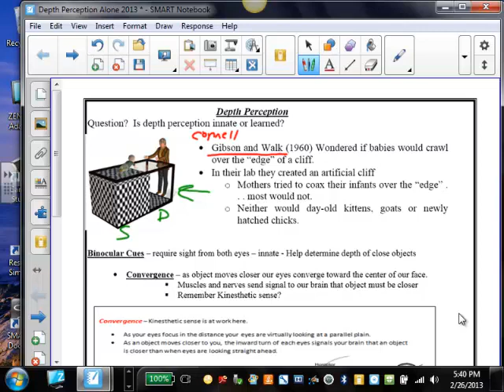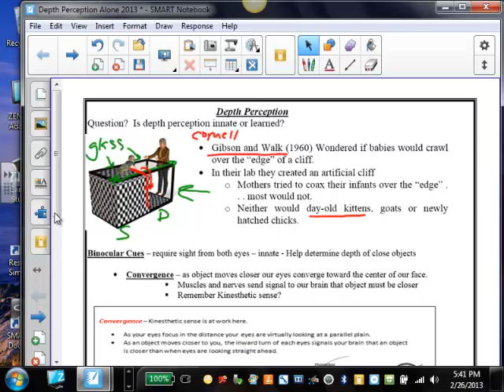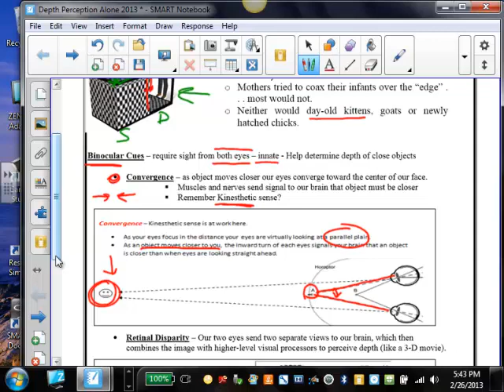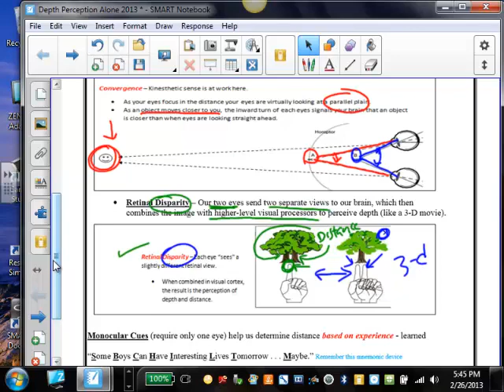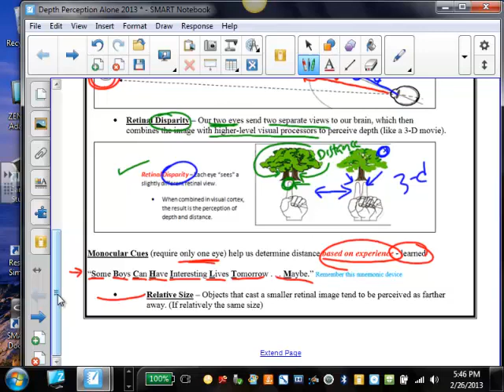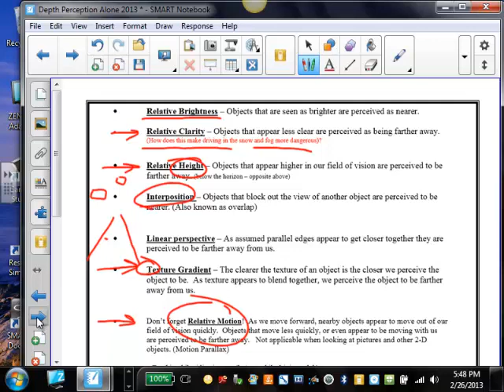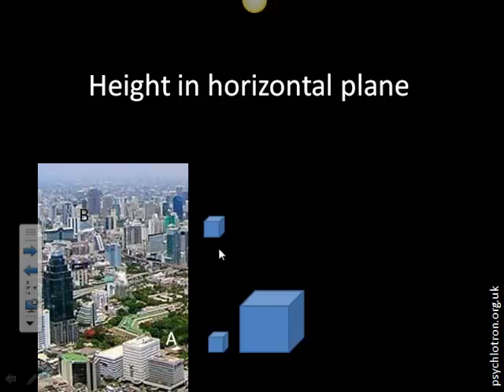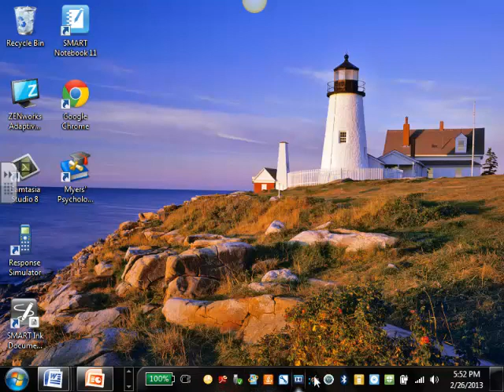Depth Perception Binocular Monocular cues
Ap Psych - Monocular and Binocular cues, Visual cliff